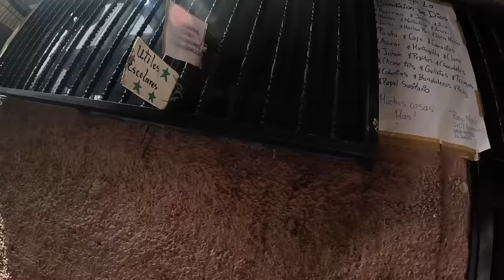Mateo and Lisanna’s impression of coming to visit me in Petare, Venezuela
I met Mateo and Lisana in Brazil, it was a nice experience with them and as they are visiting my country Venezuela and I am staying here for now... how not to see each other... this time they met my house and my family, without a doubt I was very happy to show them my beloved home, I hope you enjoy this video a lot! This was our experience...

Conocí a Mateo y Lisana en Brasil, fue una linda experiencia con ellos y como ellos están de visita en mi país Venezuela y yo por ahora me estoy quedando aquí... cómo no vernos... esta vez conocieron mi casa y mi familia, sin duda me dio mucho gusto mostrarles mi amado hogar, ¡espero que disfruten mucho este video! Esta fue nuestra experiencia...